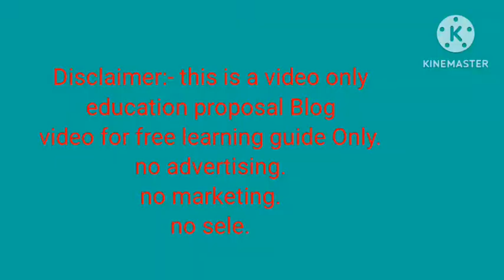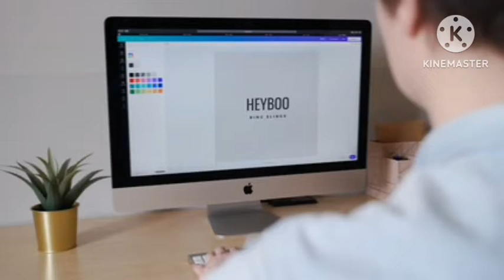Digital Marketing Full Course information 2025 | Digital Marketing Full Course in Hindi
Title:
"डिजिटल मार्केटिंग पूर्ण कोर्स हिंदी में 2024 | सीखें और कमाएं मिनिमम 6 लाख रुपये का गाइड | Digital Marketing Full Course in Hindi"

💯 Free consultation any enquiry now:-
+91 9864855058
( spoken language:- Hindi and Assamese)

1.
2.
3.
4.
5.
6.
7.
8.
9.
10.
11.
12.
13.
14.
15.
16.
17.
18.
19.
20.
21.
22.
23.
24.
25.
26.
27.
28.
29.
30.
31.
32.
33.
34.
35.
36.
37.
38.
39.
40.
41.
42.
43.
44.
45.
46.
47.
48.
49.
50.
51.
52.
53.
54.
55.
56.
57.
58.
59.
60.
61.
62.
63.
64.
65.
66.
67.
68.
69.
70.
71.
72.
73.
74.
75.
76.
77.
78.
79.
80.

Description:
Unlock the power of digital marketing with our comprehensive full course in Hindi for 2024! This guide not only helps you learn the intricacies of digital marketing but also provides insights on how to earn a minimum of ₹6 lakhs monthly. Dive into the latest trends, gain essential skills, and embark on a journey towards financial freedom. Whether you're a beginner or looking to enhance your marketing prowess, this course is your key to success in the ever-evolving world of digital marketing. Start your learning and earning journey today! 💻💰